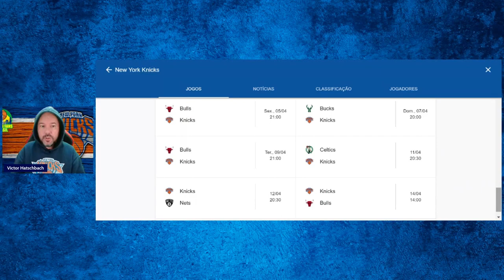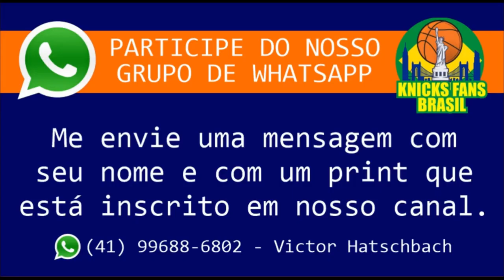PRÉ JOGO: TORONTO RAPTORS VS NEW YORK KNICKS (JOGO DA POSSÍVEL VOLTA DE MITCHELL ROBINSON)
ADM @victorhatschbach

Este Vídeo é um Oferecimento de:

06) Mentor (apostas online): o_mentor_tips
07) Cambiall Campinas: @cambiallcampinas